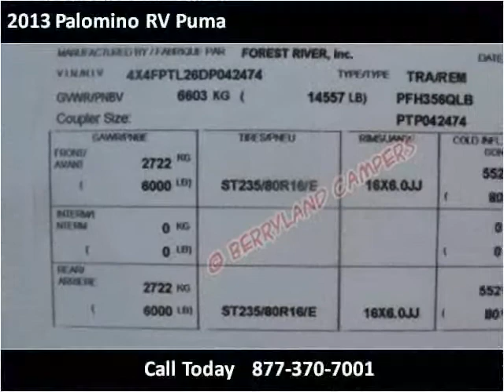2013 Palomino RV Puma New Cars Ponchatoula LA